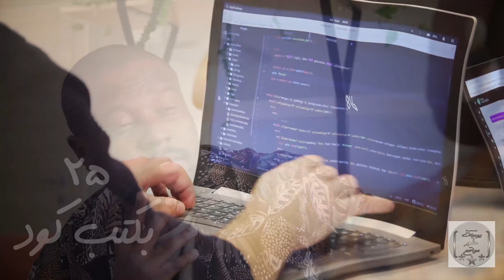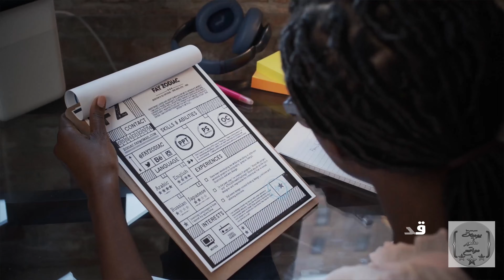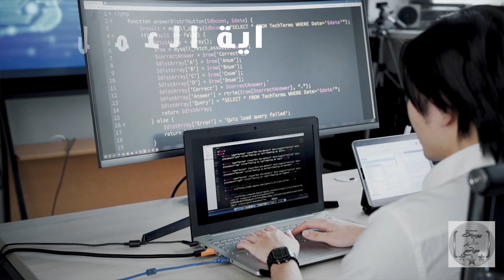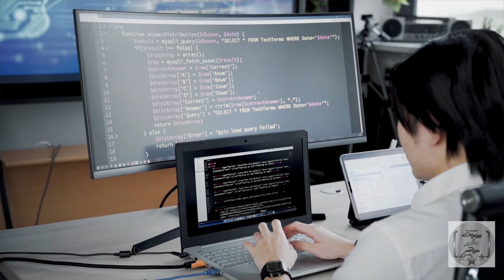كليب اغنية فات ربع قرن fat rob3 karn -Ahmed Magdy (official Music)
بمناسبة عيد ميلادى الـ 25 - كليب جديد عن حالتى فى الربع قرن اللى فات.
الاغنية بتعبر عن حالة الكثير من المبرمجين على شكل راب (راب المبرمج)

كلمات الأغنية:
فات ربع قرن
وانا زى مانا يامولاى
يامولاي اية العمل
اية العمل فى حالتى

25 بكتب كود
ولا فى حاجة غيرت
فى وضعى المادى
ولا حتى المعنوى

درست برمجة من بدرى
تفوقت من صغرى
قدمت كتير cv
قالولى روح وهات

شهادتك دى وحطها
وحطها فى &*^
25 ولسة
ولسة مفيش امل
25 والعمر
والعمر بيجرى
25 ولا فى
ولا فى شى تمر

25 بكتب كود
فى وضعى المادى
ولا حتى المعنوى

طلعت عاليوتيوب
عملت فيديوهات
لميت ملاليم
ضرايب قالت هات